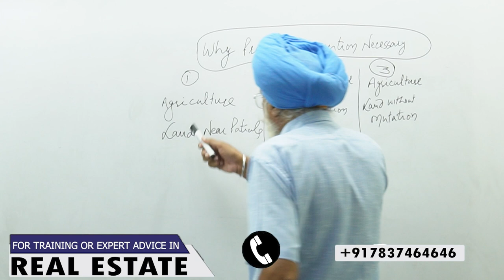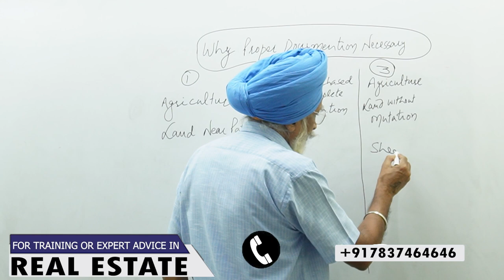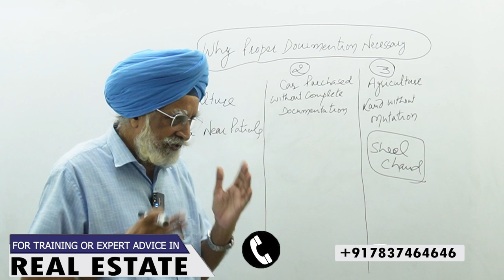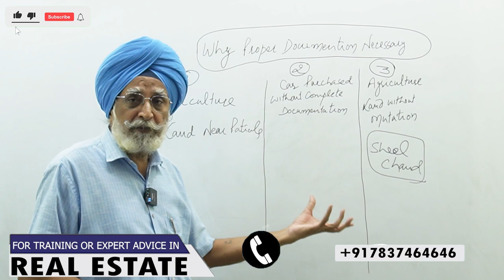Why Documentation is Important in Real Estate | Rajwant Singh Mohali